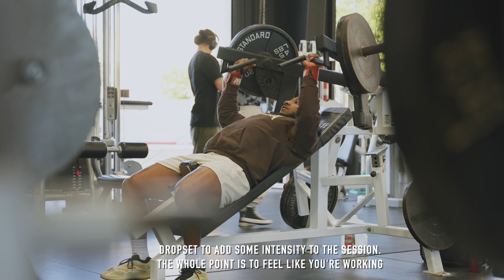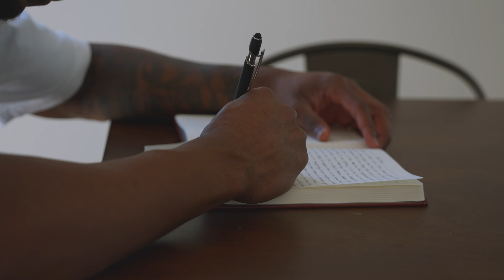Houston Chronicles Episode 3 : Adjusting to a New Environment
Day by day I'm making strides to settle into my new environment. It's going to take time but I'm loving every moment of it.

I KNOW YOU WANNA SAVE SOME CHEESE!